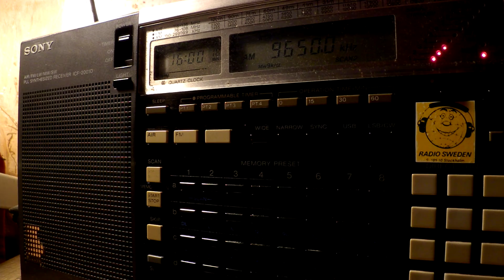09 03 2017 Living Water Ministry Broadcasting in Korean to NEAs 1557 on 9650 Palauig Zambales